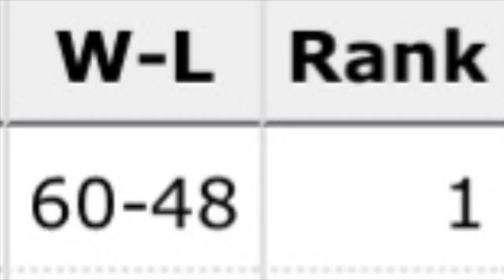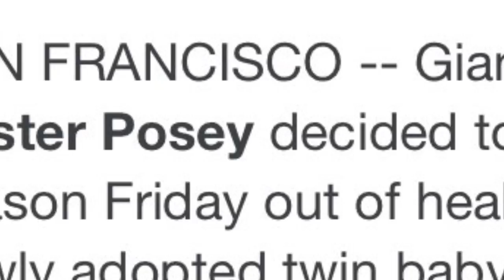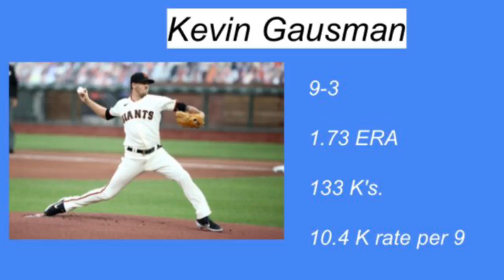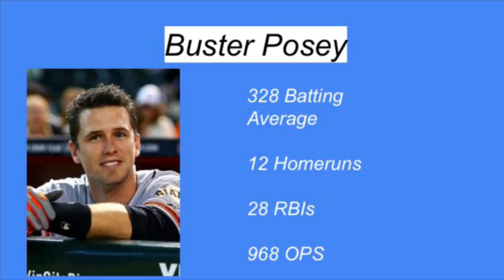The story of how the San Francisco Giants went from Worst to First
The San Francisco Giants have a incredible story. They went from a bad team to a first place team.

All videos/photos that involve baseball players/highlights belong to the San Francisco and Major League Baseball.  As for the photos don't involve baseball  they belong to multiple people , and links to those photos will be listed down below. Also Music was found in the I-Movie app. Not making any money off of this. This is just for entertainment